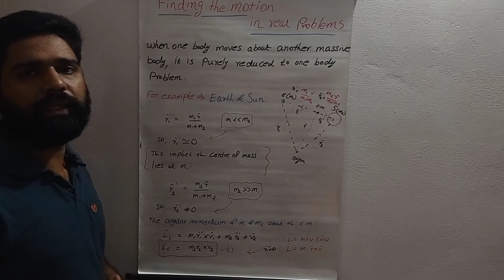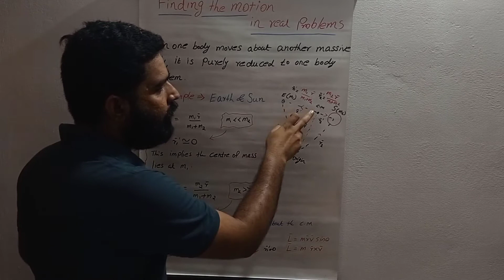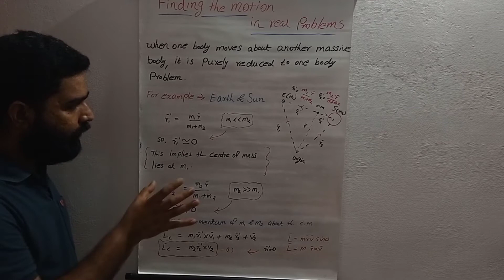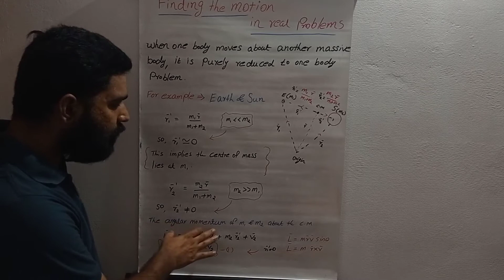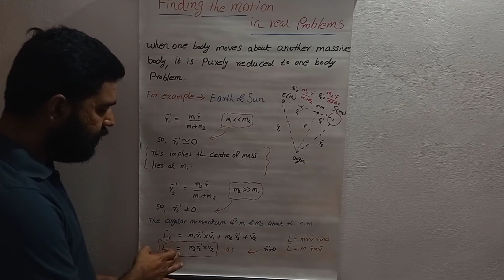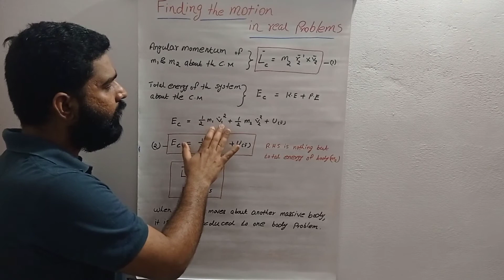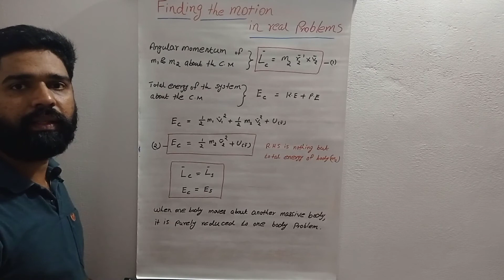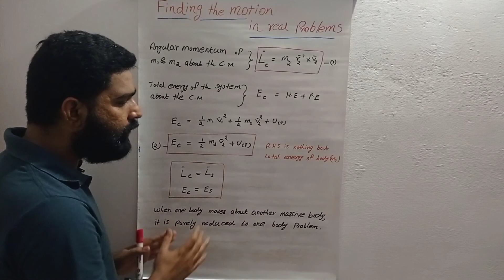Finding the motion in real problems BSc PHYSICS MECHANICS II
# Detalied class on finding the motion in real problems